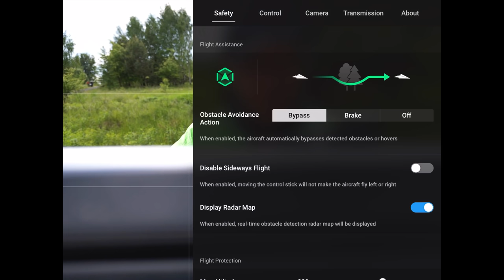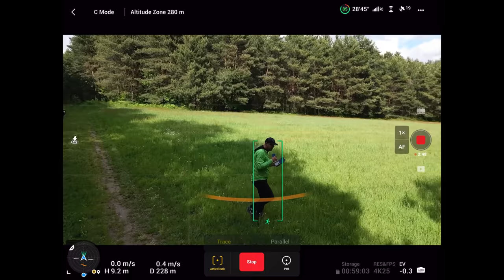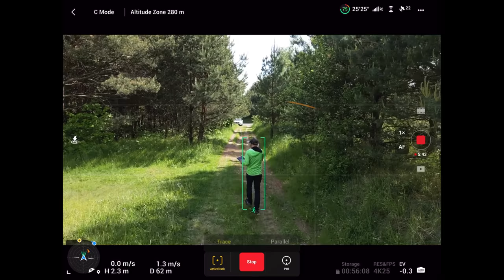MINI 3 PRO - ACTIVETRACK 4.0 TEST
🕑 TIMESTAMPS:

0:00 Intro
0:33 Śledzenie osoby / Following the person
6:40 Śledzenie samochodu / Following the car
4:35 Mini 2  4K 25P
8:13 Wnioski / Conclusion
9:03  Śledzenie rowerzysty / Following the cyclist